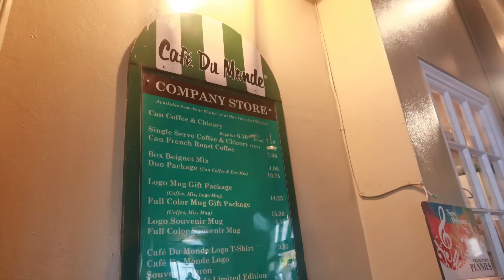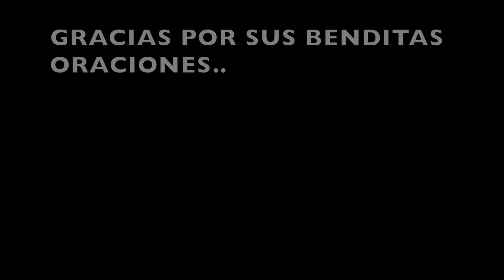ULTIMO DIA EN NEW ORLEANS Y DE REGRESO CON MIS HIJOS JIIJI.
HELLOHOLA FRIENDS..
LINK DE LA CASE DE LOS LENTES

Selfie Stick

ink De la Fuente

Una vida con propósito libro

PAGINA DE MI AMIGA MIRNA..

PARA LAS BOLSAS MI INSTA ES ESTE.

Macetita de luces

KARI INSTAGRAM... LA VAN A AMAR..

FIBRA PARA EL BANO

El limpia polvo

AQUI ENCUENTRAS LA BOLSA... ( DEJALE MENSAJE SIEMPRE CONTESTA)